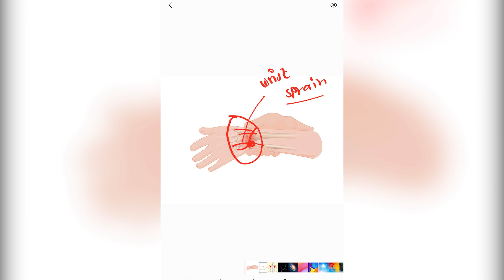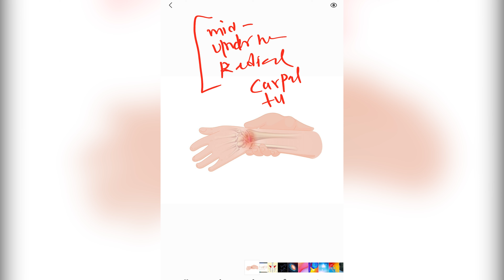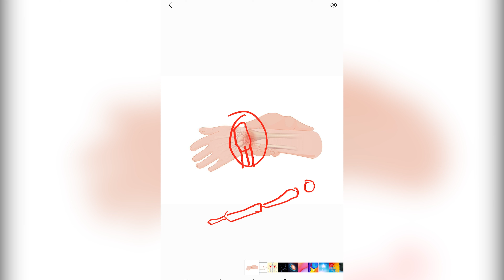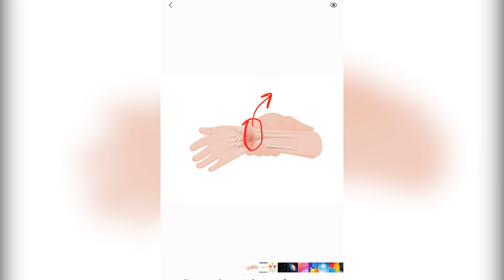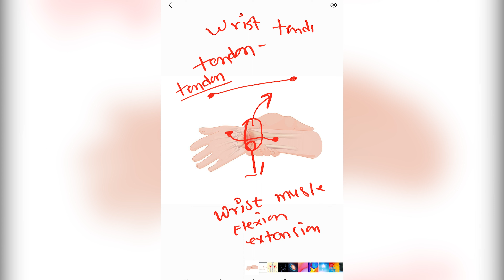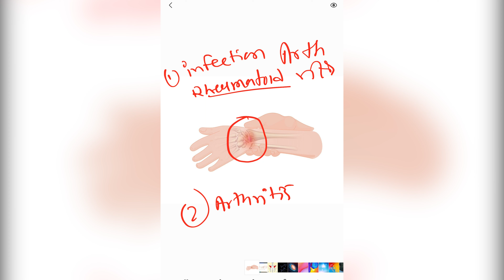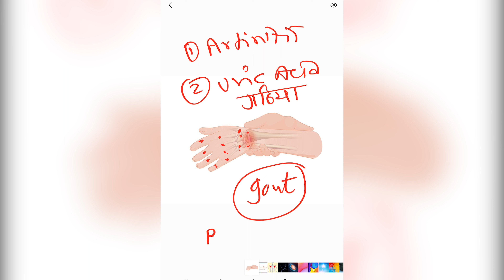कलाई में दर्द क्यों होता हैं? | Reasons for Wrist Pain in Hindi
Reasons for Wrist Pain Explained in Hindi. Wrist  pain can occur due to many reasons, genetic, injuries, etc.

In this video, I have spoken and explained some of the reasons behind why your wrist could pain.